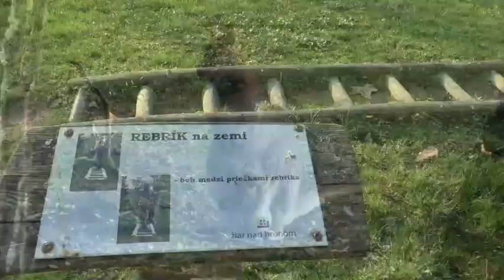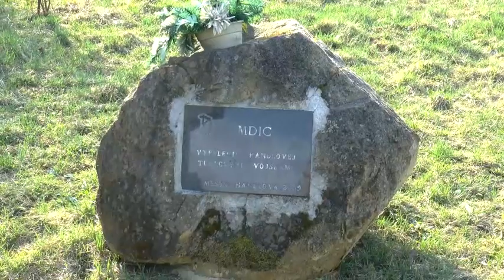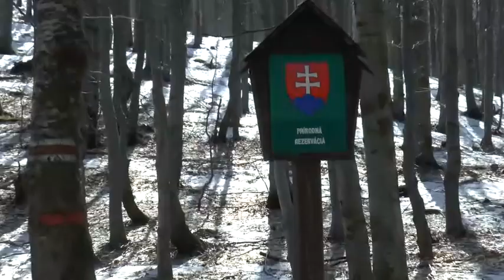Bludárium - Vtáčnik (Biely kameň)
9.4.2018
Poznávanie divokej časti Vtáčnika zvanej Biely kameň. Lezecké Biele veže, zákerná terasa pod nestabilnými skalnými stenami plná trhlín a priepastí a prekrásne skalné mesto na severnej strane skalného radu.